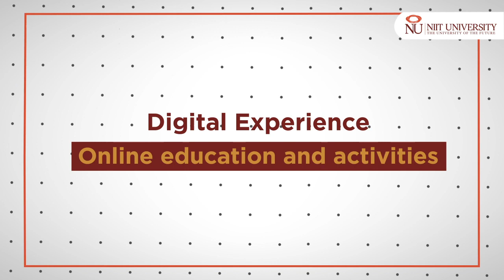Sparsh Kumar's experience with NU Digital Learning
Take a tour of how the e-learning portal works for NU students. Sparsh, B.Tech. Biotech, Class of 2022 explains the processes step by step through this interesting video.

NIIT University is now accepting applications for the class of 2020